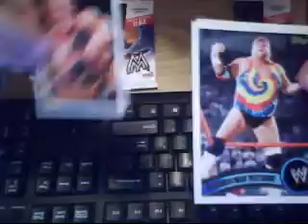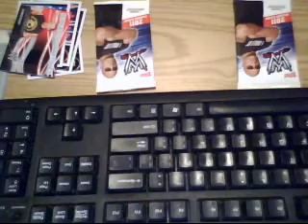2 Hot Packs!!!!!!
2011 Topps WWE. Let me know if any sign TTM. Especially the older legends that I received.